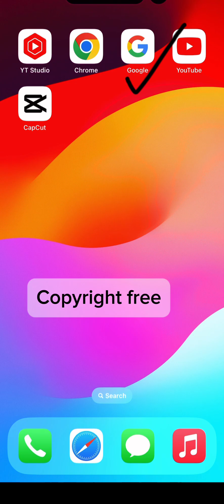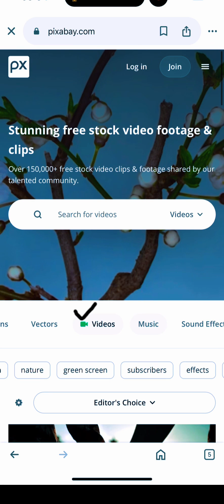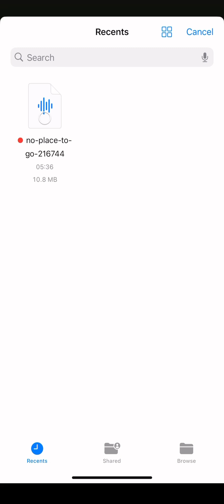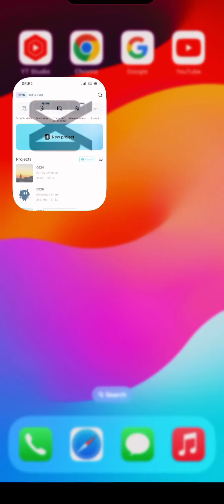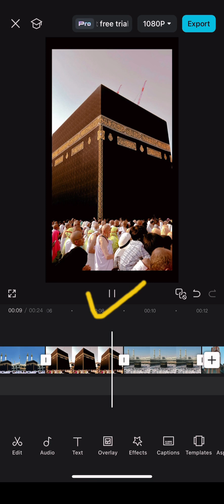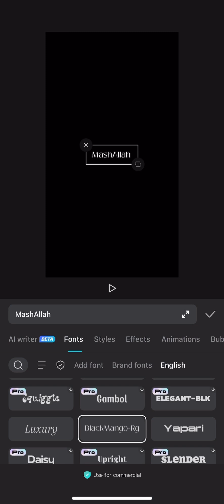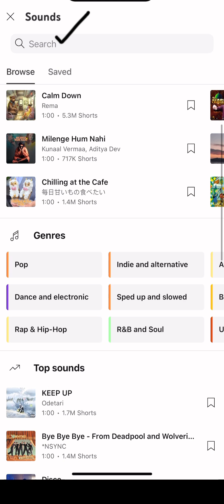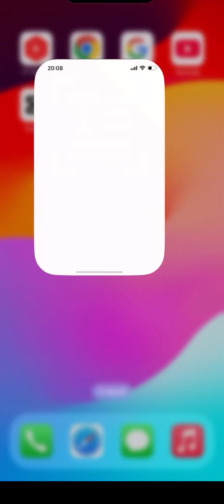How To Download Free Pictures | Download FREE IMAGES | Cap cut Editing | No Copyright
how to download free images
without copyright
from unsplash
from canva
from google
from istockphoto
from shutterstock
from freepik
from adobe stock
from pngtree
how to download free video for
how to download free videos
how to download free video
editing software for pc
how to download free video from
pexels
shutterstock
youtube in iphone
how to download free video in
iphone
mixkit
google
canva
how to download free music
how to download free music on
iphone
android
how to download free music from
laptop
youtube library
how to download free music for
youtube videos
how to download free music on pc
samsung phone
iphone 15 pro max
how to download free gif from
google
how to download free gif
how to download animated gif
from giphy
gif
how to download gif animation
free
how to download free background
music no copyright
images
music
videos for youtube
for ppt
music for youtube videos
music from youtube
background music
how to download free sounds for
fl studio
how to download free sounds
how to download free sound
effects for youtube videos
effects for video editing
effects
how to download free rain sounds
how to download splice sounds
free
how to download free fire sound
effect
how to download davinci resolve
free sound library
how to download free fire gun
sound pack
how to download youtube video
how to download minecraft for
free
how to download instagram reels
how to download fortnite on ios
how to download youtube video in
gallery
how to download music from
how to download facebook video
how to download movies for free
how to download fortnite on
android
how to download gta san andreas
on android